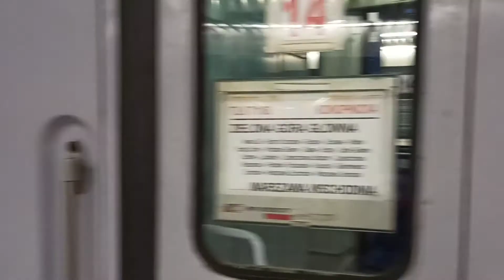TLK Konopnicka Warszawie